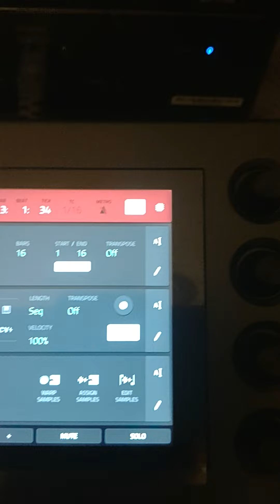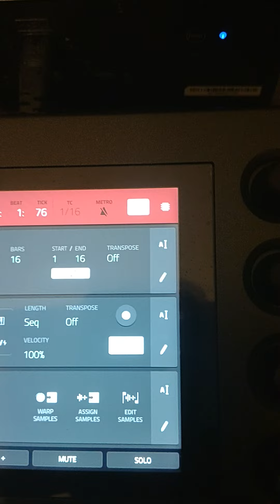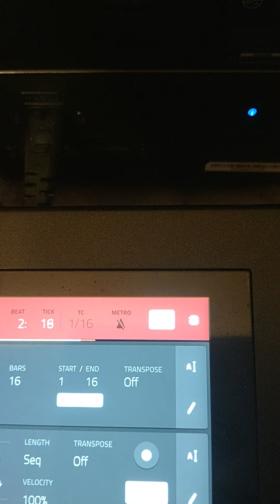element of surprise! bars! 🔥